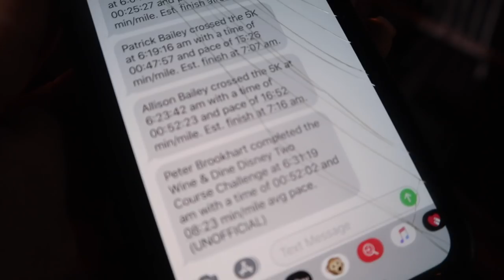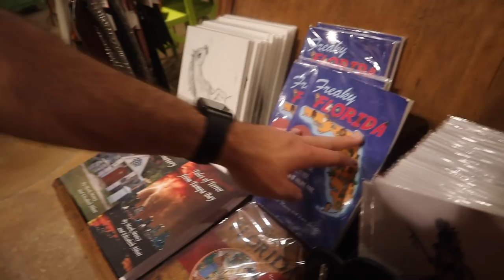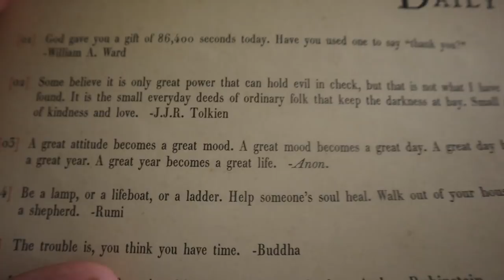Nothing Went As Planned! | Wine and Dine 10K & Islands of Adventure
Today was unexpected... in both not so great and super great ways! Our day starts off with an early runDisney morning. Before heading in, we run into Katie and Eddie and visit the ACS booth (of course!). Sarah misses Peter at the starting line, but is anyone really surprised? Peter runs faster than expected and makes it to EPCOT before Sarah does. This throws off her cheering plans, but hey! Peter got a new 10K personal record. After the race we head home and head pancakes. Later on we join Karen and Kayla at Universal for some rides! We totally forgot where we parked. Always write down your parking spot!!! It's off to bed early! Half marathon... here we come!